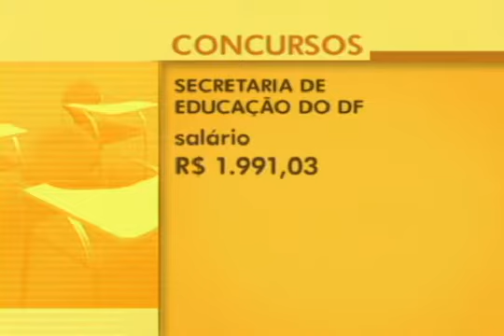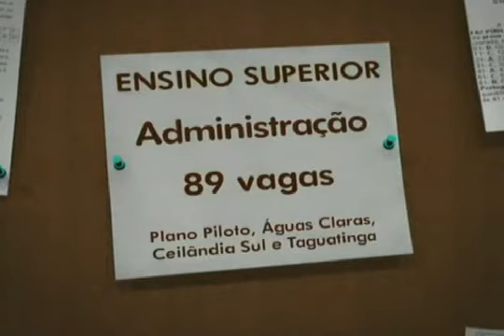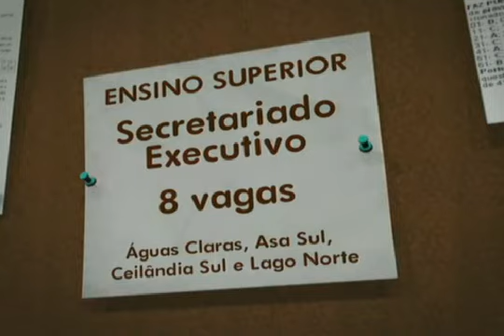Mercado de Trabalho ponto eletrônico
Novas regras para o ponto eletrônico traz benefícios para o empregado. A falta de uma lei facilitava a adulteração do sistema, que escondia excesso de jornada e redução do salário do trabalhador.